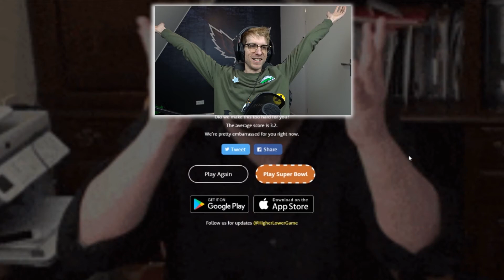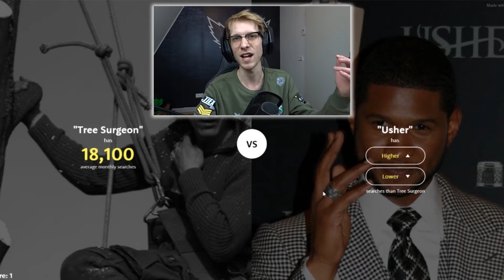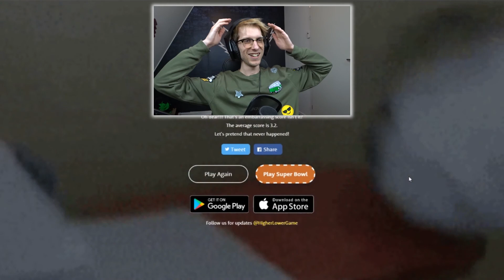IK BEN ZO GOED IN DIT SPELLETJE! [The Higher Lower Game]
⇨ Mijn naam is Marnix en op dit kanaal kan jij veel leuke dingen verwachten! Zoals: Vlogs, Challenge's, Pranks en Game video's.
Misschien dat jullie mij ook wel kennen via de ARK serie's van dat ene mannetje van het internet, genaamd Gamemeneer!
Naast mijn Youtube kanaal ben ik ook Dj waarbij ik jullie ook vaak backstage mee zal nemen in mijn Vlogs.
Ben jij nieuw op dit kanaal en wil jij op de hoogte blijven van al mijn video's?

✔ Tjex jullie later !